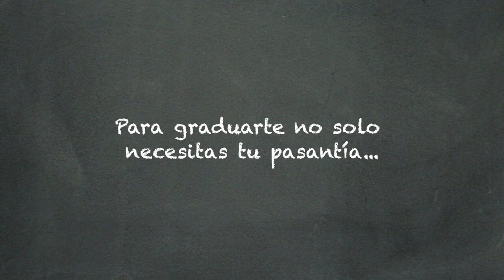Consejería te apoya: tip #5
Espera hoy y todos los sábados un nuevo tip para que conozcas los servicios que te ofrece Consejería Estudiantil. Recuerda...